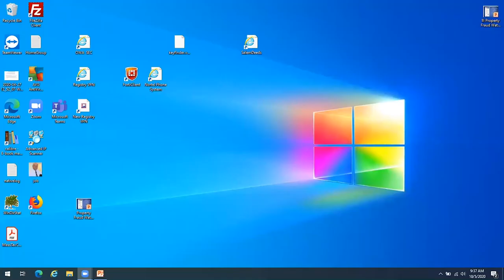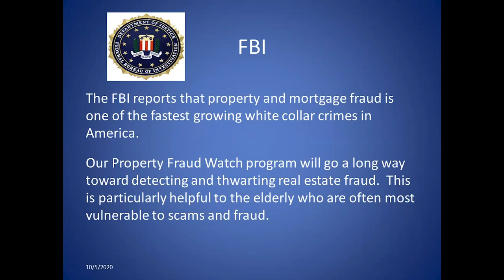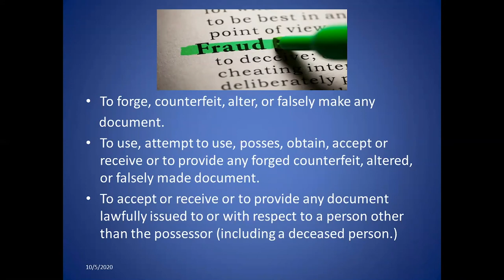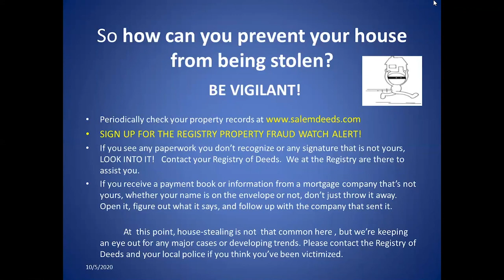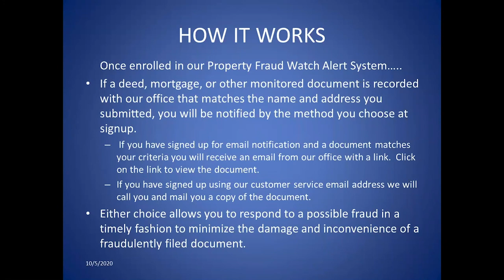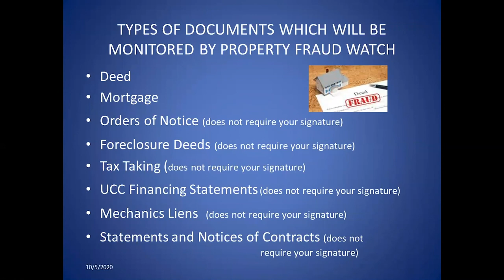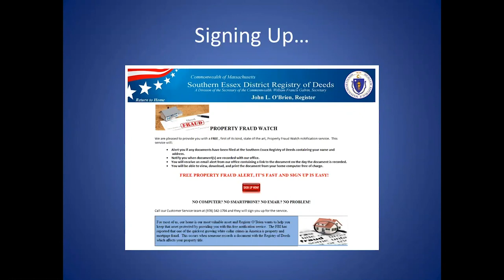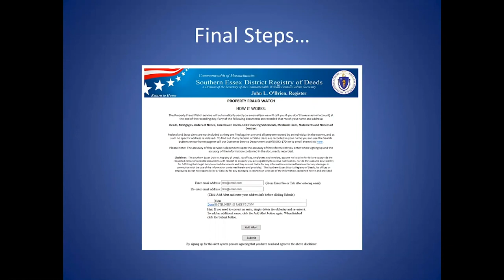Property Fraud Watch Alert Program with Nancy Doherty of the Essex South Registry of Deeds